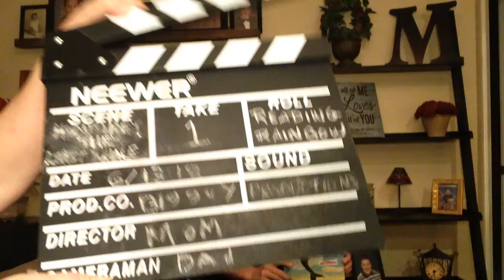Humphrey The Lost Whale A True Story